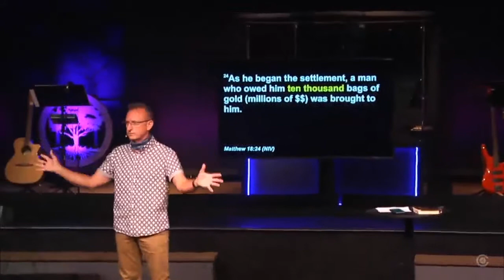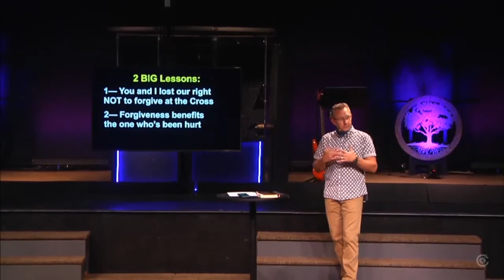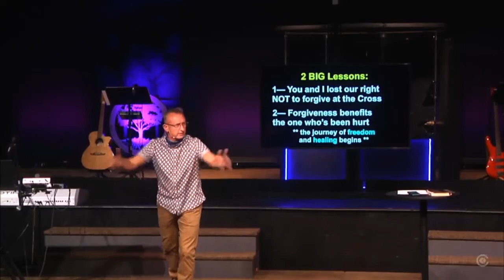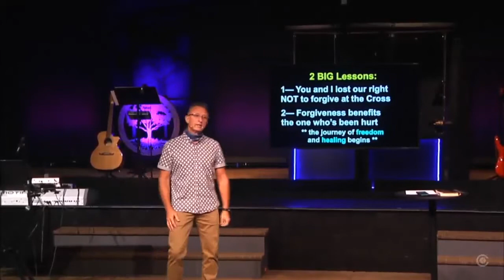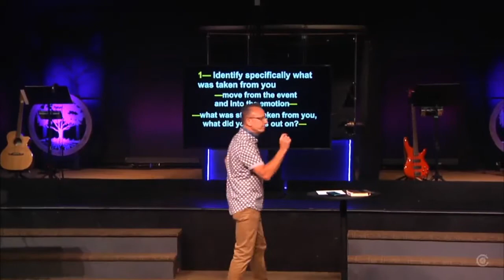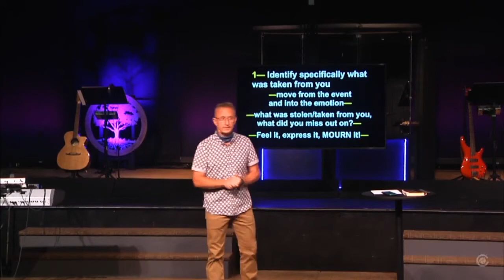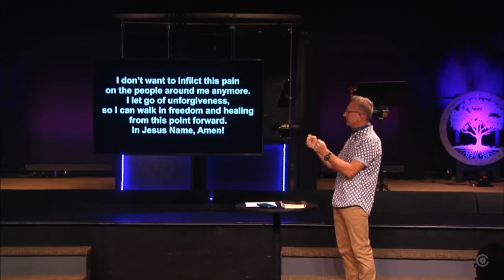Forgiveness from the heart not just the head (Full sermon)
This video is about learning to forgive from the heart and not just the head.  Many times we say the words "I forgive you" or "I'm sorry", but it's only from the head and not the heart.  We know that forgiveness didn't go deep enough when we struggle with negative emotional residue and thoughts about the person we supposedly forgave.  Jesus tells a parable in Matthew 18 that illustrates what forgiveness really is and what it means.  In this video, I share a 2 step process for learning how to truly forgive from the heart!  This video is the full sermon version, about 40 min.

Show Notes

**A Song for Dads and Daughters (Original Song)**